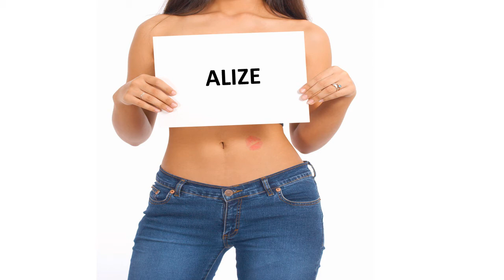Herzlichen Glückwunsch zum Geburtstag ALIZE